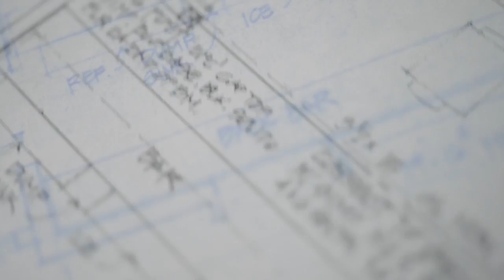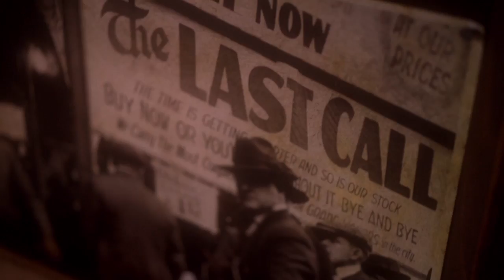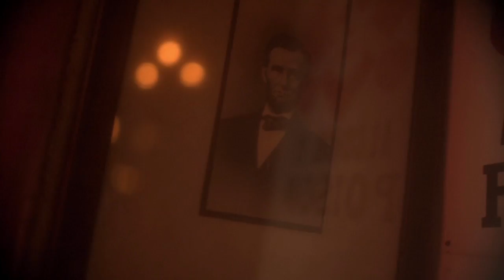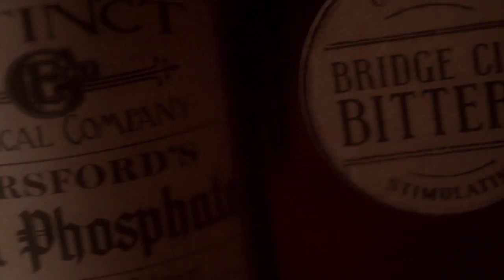Bible Club PDX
A look into Bible Club in Portland,Or. The most unique bar you will ever set foot in.